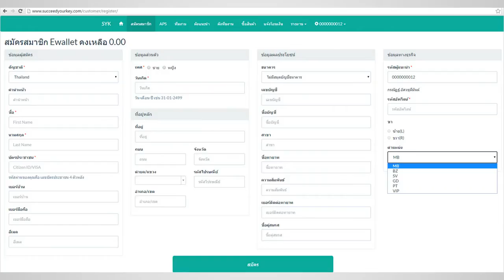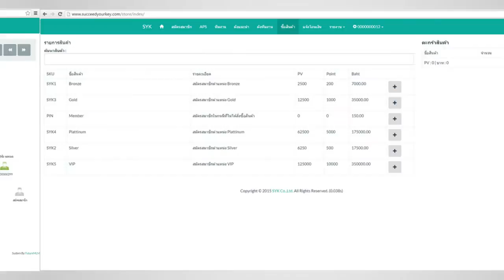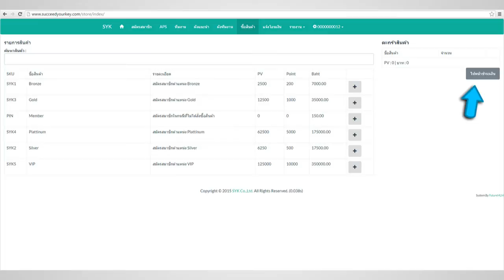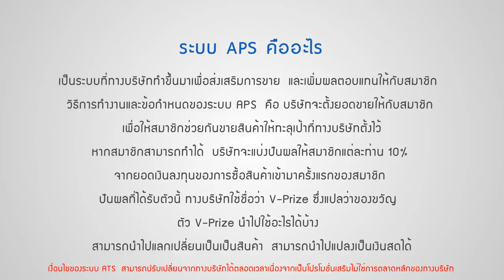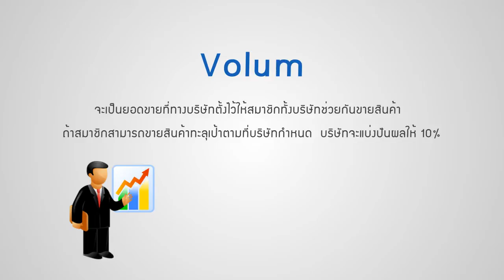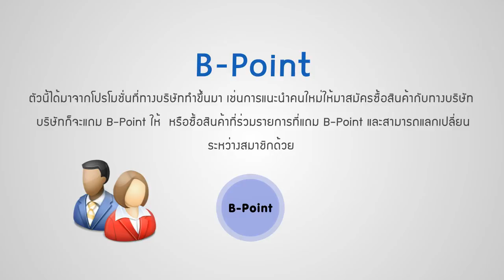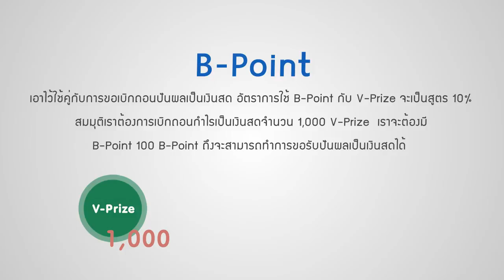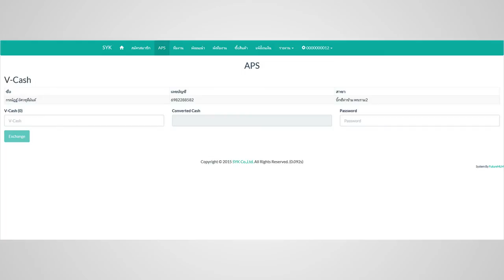วิธีการใช้งานระบบ succeedyourkey